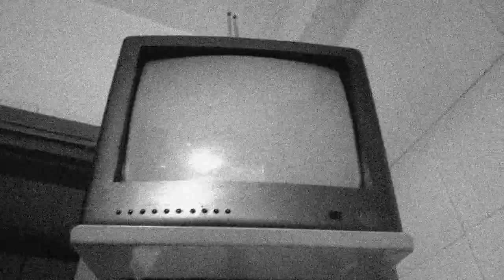MOONHEAD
Piccolo corto di stampo sperimentale, spero vi piacerà.
Grazie a: Sara, Jhoel, Raul ed Emanuele per la collaborazione